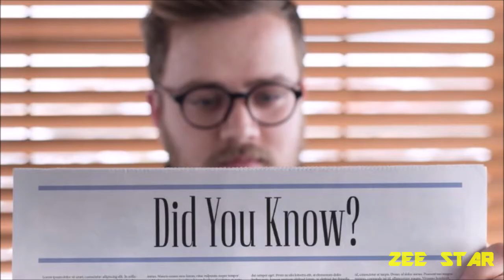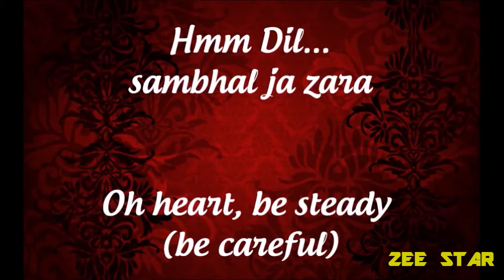tabdeeli - PTI - Imran khan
tabdeeli - PTI - Imran khan.. ZEE STAR.. Entertainment